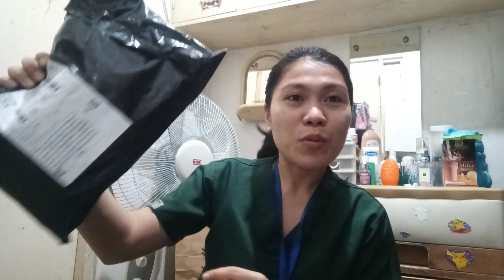POLO AND SHORT TERNO FOR WOMEN | SHOPEE